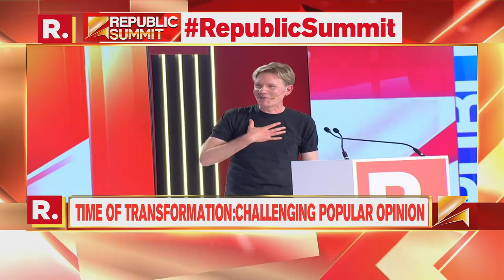Dr. Bjorn Lomborg, the President of Copenhagen Consensus Center, Speaks At Republic Summit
Danish Author Bjorn Lomborg On Climate Change | Republic Summit 2023